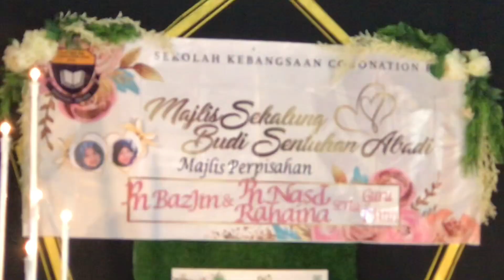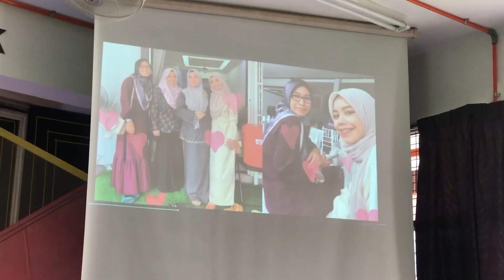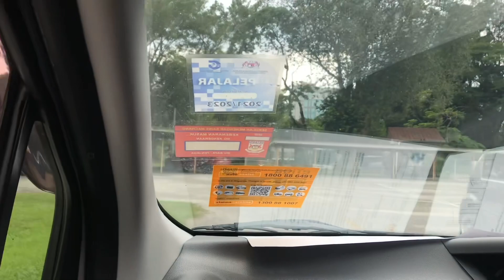VLOG | Sedihnya.. Last day as an IPG student (IPGKI)